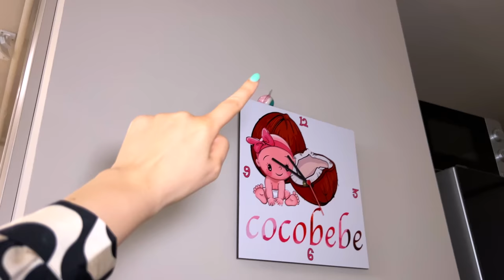VANATOAREA DE OCHI !